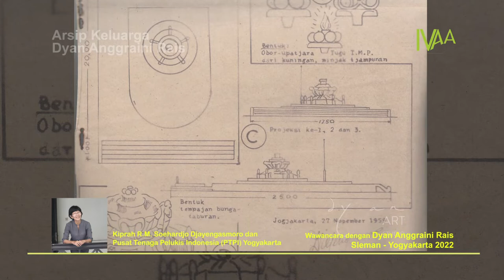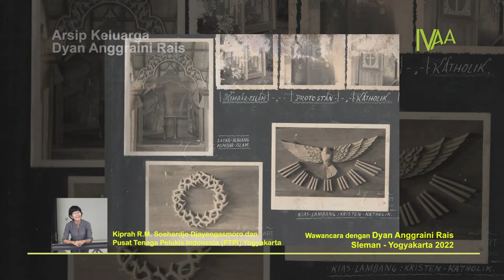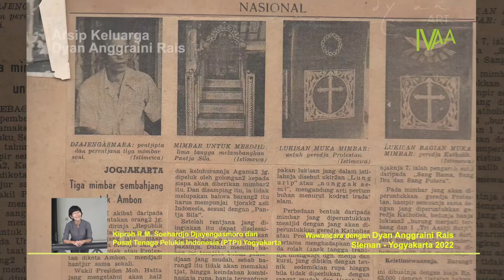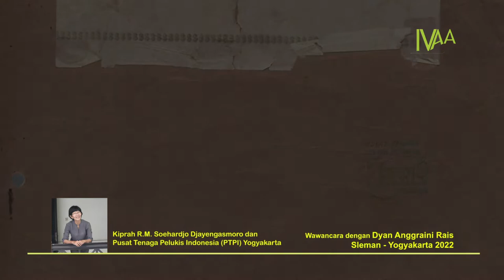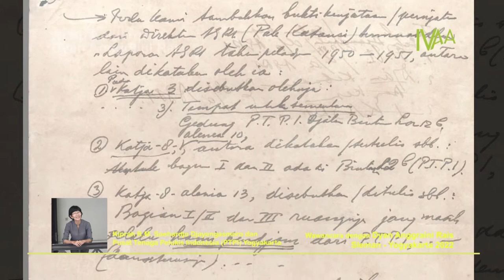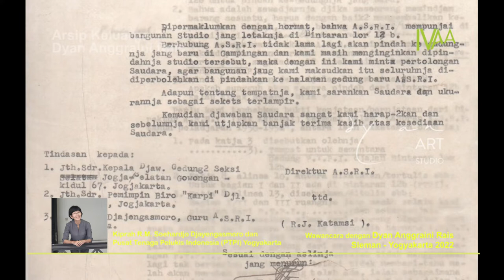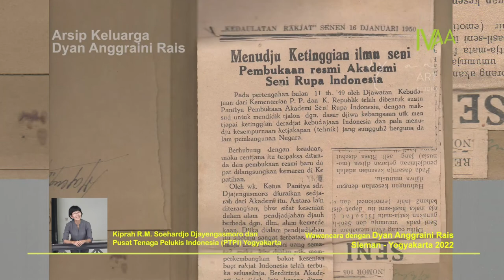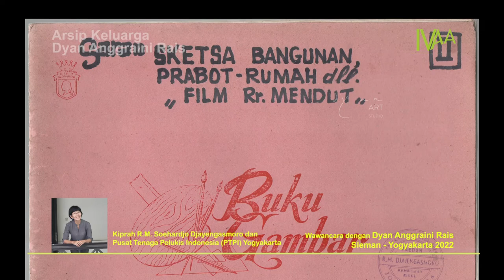PTPI - DJAJENGASMORO & DYAN ANGGRAINI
Poesat Tenaga Peloekis Indonesia, disingkat menjadi PTPI. Tim arsip IVAA kali ini ingin menyoroti kehadiran organisasi seni yang belum banyak dibahas dan dituliskan. Dari beberapa
buku dan referensi yang menyinggung soal perjalanan seni rupa di Indonesia yang hampir pasti
mencantumkan peran kota Jogja, PTPI disebut di satu atau dua artikel tanpa diikuti cerita
lanjutannya. Dari situlah awal mula rasa penasaran kami muncul.
Selain itu, buku dan referensi yang mencakup sejarah seni rupa belum banyak yang membahas
PTPI, termasuk terbitan IVAA dari seri Katalog Data: Kolektif Kreatif. Katalog ini meringkas
perjalanan asosiasi dan sekolah seni di Indonesia, sejak masa Hindia Belanda hingga masa ketika
kolektif diglorifikasi beberapa tahun belakangan.

Dari penelusuran awal, kami menyimak kisah salah satu pendiri PTPI yang disebut turut
membidani kelahiran ASRI, yakni Djajengasmoro. Cerita ini dituturkan oleh Pak Hermanu,
melalui program Kurator Bercerita, Bentara Budaya Yogyakarta. Kisah yang dibagikan melalui
tautan ini disusun dari perbincangan dengan dua sumber utama, yakni Ibu Eri dan Ibu Dyan
Anggraini. Dari video tersebut Pak Hermanu menyoroti sosok Djajengasmoro dan kaitannya
dengan sejarah Akademi Seni Rupa Indonesia atau kini menjadi Institut Seni Indonesia
Yogyakarta.

Terlahir dengan nama R.M. Soehardjo Djajengasmoro pada tanggal 24 Januari 1908, di
Yogyakarta, sosok ini turut ambil bagian dalam mendirikan ASRI. Pak Hermanu juga
menceritakan bahwa, setelah ASRI berdiri, Djajengasmoro dijadikan sebagai wakil direktur ASRI,
dan RJ Katamsi sebagai direktur.
Perihal prestasi sebagai juru gambar, Djajengasmoro juga memiliki sederet daftarnya. Pada tahun
1942 lukisannya yang berjudul “Arjuna Wiwaha” memenangkan juara pertama di kejuaraan Painting Competition throughout Asia. Sebelumnya, di tahun 1932, ia juga dikirim oleh Sri Sultan
HB  VIII untuk belajar melukis di Scholl voor Beeldende Kunsten.
Beruntung dari jalan penelusuran ini, kami juga menemui Bu Dyan Anggraini di rumah sekaligus
studionya. Dari Bu Dyan, kami mendapat cerita dan diberi ijin untuk menyalin dokumen-dokumen,
baik terkait PTPI maupun Djajengasmoro.

Teks Lisis